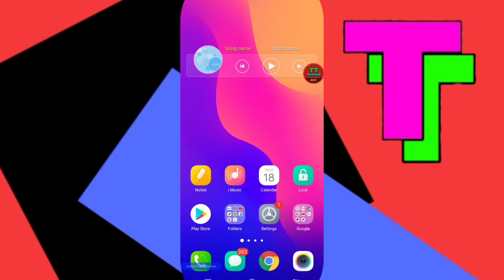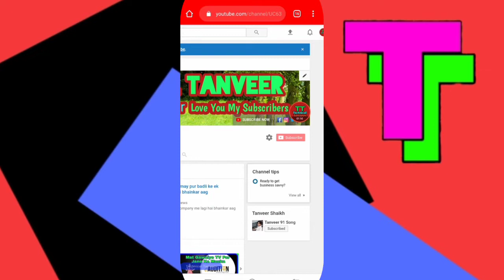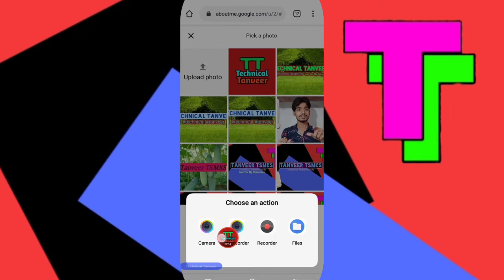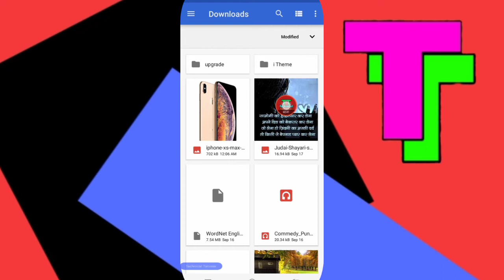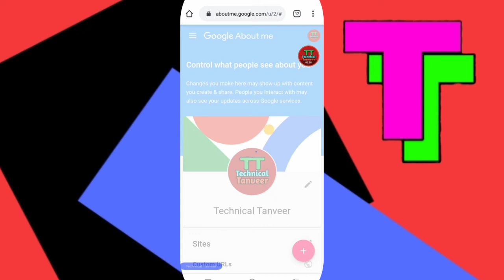Apne Channel Ka Logo Kaise Change Kare | How to Change Logo Of To My Channel September 18, 2019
Hi Friends Kaise Ho Aap Mera Name hai Tanveer Shaikh
Aur Aap Dekh Rahe Ho Technical Tanveer
Main Techbology Video Tech Se Related Video Banata Hun
Ummeed Hai Ki Video Aap Ko Pasamd Aaegi

Aap Ko Is Technical Tanveer  Channel Par Technology Video Aur Product Ki Reviw Bhi Milegi Aur Vlog Video Bhi Milegi

I'm on Instagram as @tanveertsmks. Install the app to follow my photos and videos.